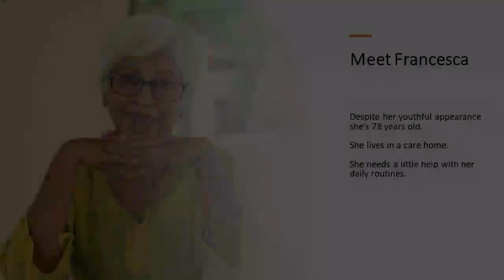Companion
How do you know who is best suited for a job?